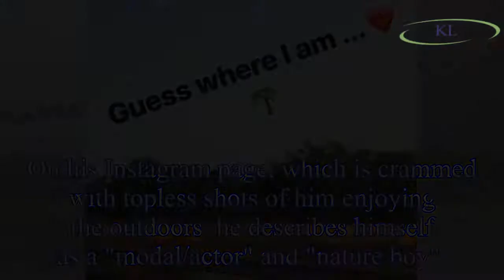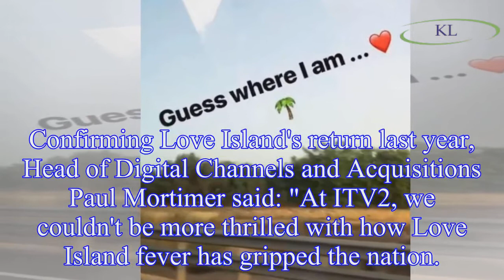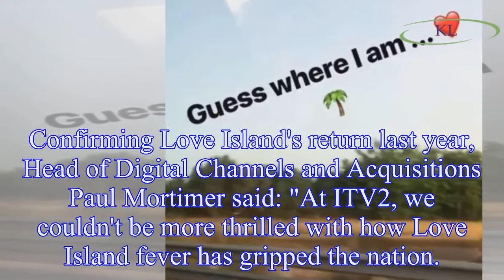Love Island 2018: Model Eyal Booker 'revealed' as FIRST contestant for ITV2 series after start date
Love Island 2018: Model Eyal Booker 'revealed' as FIRST contestant for ITV2 series after start date confirmed
Love Island model Eyan Booker is setting the bar for sultry poses and sizzling abs as the first 2018 contestant.
According to The Sun, the hunky 22 year old, who is based in Cape Town, South Africa,